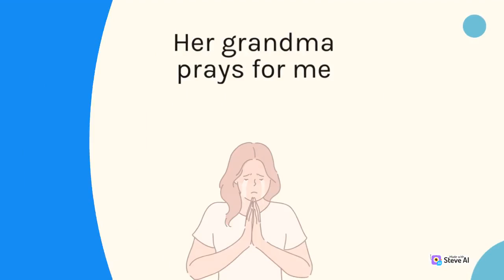My life before God saved me pt. 1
My first animation about my testimony.